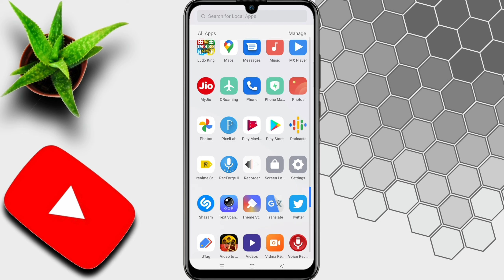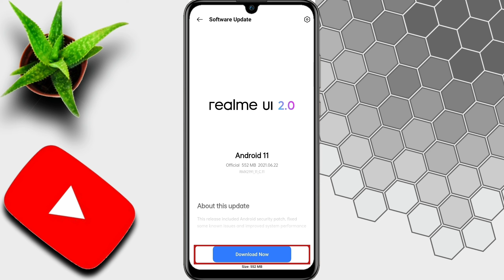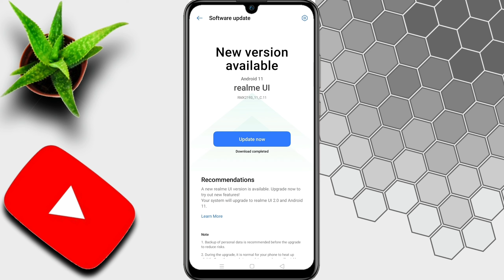Realme phone ko update kaise karen || Realme mobile update kaise karen || Tech Surang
Namaskaar Dosto, is video mein maine aapse "Realme" mobile update karne ke baare mein baat ki hai, yaha pe hamne baat ki hai ki realme mobile ko update kaise kare | how to update realme mobile, So friends puri jankari ke liye video ko dekhate rahe aur video achchhi lage to like aur share jarur kariye aur channel ko subscribe karna na bhule. Mujhe umeed hai ki aapko ye video pasand aayegi.

Some Related Keywords ⬇️

1) mobile update kaise kare
2) realme c2 mobile update kaise kare
3) realme 6 new update kaise kare
4) realme u1 ko update kaise karen
5) realme update kaise kare
6) mobile ko update kaise karen
7) mobile ko update kaise karte hain
8) mobile update kaise karen
9) phone kaise update karte hain
10) phone update kaise kare realme c2
11) realme 2 phone ko update kaise kare
12) realme 3 pro software update
13) realme 6 new update
14) realme 6 update kaise kare
15) realme 7 new update
16) realme 7 update
17) realme c1 update kaise kare
18) realme c2 android 10 update
19) realme c2 ka update kaise karen
20) realme c2 phone update kaise karen
21) realme ko update kaise karen
22) realme mobile update
23) realme narzo 20a new update
24) realme u1 update
25) realme x2 software update
21) apne realme mobile ko update kaise karen
22) realme mobile ko update kaise karen
23) realme mobile ko update kaise karenge
24) realme mobile ko refresh kaise karen
25) realme XT ko update kaise kare,
26) realme C21 mobile ko update kaise karen
27) realme 7 Pro mobile ko update kaise karen
28) realme 8 mobile ko update kaise karen
29) realme C11 mobile ko update kaise karen
30) realme Narzo 30 mobile ko update kaise kare